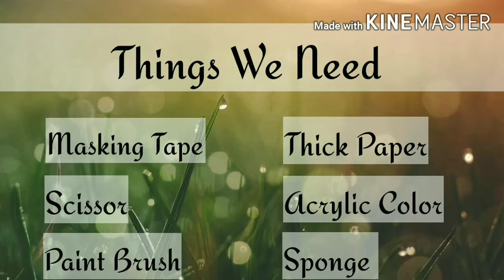Old Flower Pot Makeover/Simple And Easy Pot Painting Ideas/DIY For Home Decor/Emoji Planter 😊😍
Hello Everyone , In This Video I Am Sharing How You Can Create Stylish Planters. These Ideas Are All About Recycling Old Flower Pot Into New One. Hope You All Like It.

My Other Amazing DIY :-